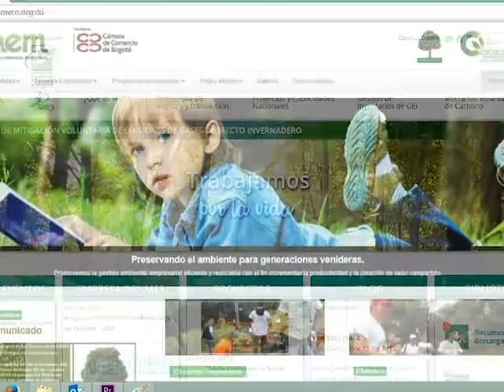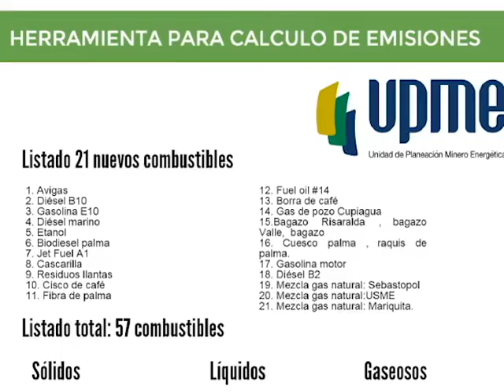Gestión Integral de la Huella de Carbono Corporativa. MVC Colombia.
Avances del Componente 3 de MVC Colombia a cargo de la Corporación Ambiental Empresarial - CAEM filial de la Cámara de Comercio de Bogotá.